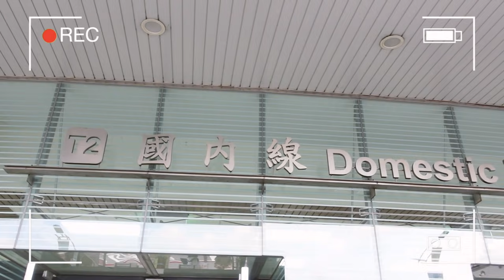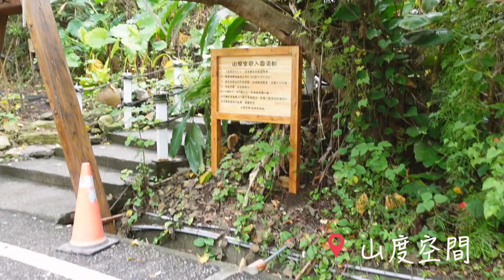唐葳weiwei｜葳葳在花蓮｜IG必打卡景點，輕鬆拍出時尚照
這次到花蓮幫大家整理了一些景點
影片裡我都會給每個景點評分
到底好不好拍呢?

話說花蓮真的是太美了
我一定還會再訪
因為還有好多景點沒有去 好可惜
大家還想敲碗看哪裡呢?
歡迎留言給我喔

請記得幫我按 “訂閱”
大家的支持是我繼續分享生活的動力❤️